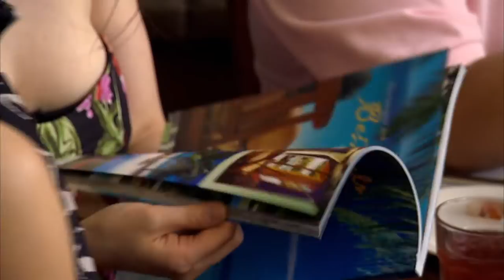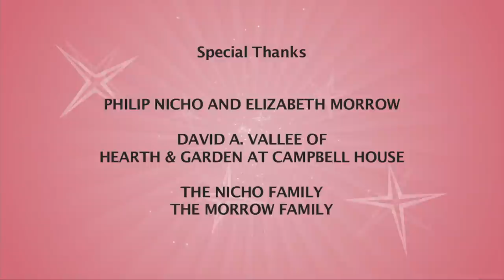Can This Couple Afford To Get Married? - Rich Bride Poor Bride - Season 6 Ep. 6 - Life's A Beach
Bride Liz and her fiance Phil are ready to tie the knot, but need to jump on the same page when it comes to the budget for their two weddings!! Will David be able to help Liz and Phil take the ultimate plunge or watch them sink into murky debt filled waters? .